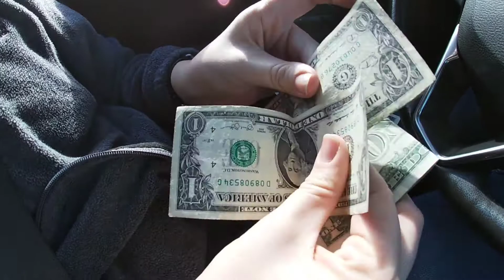Drink Time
Dollar Drinks